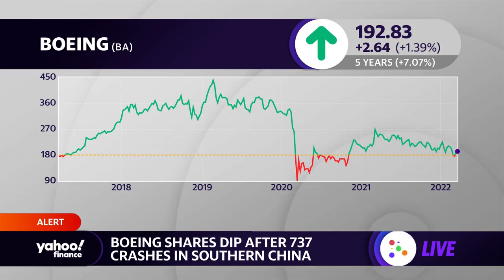Boeing stock dips after China Eastern Airlines 737 plane crashes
Yahoo Finance Live's Julie Hyman and Brian Sozzi discuss how Boeing stock is performing.